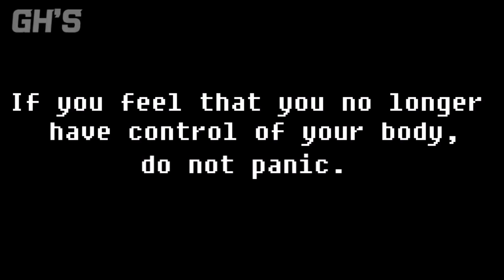gh's the amazing digital circus doll tv YouTube phone emergency alarm system 2024 2025